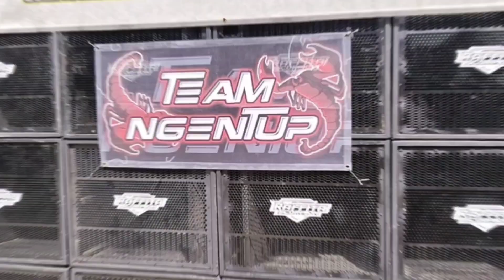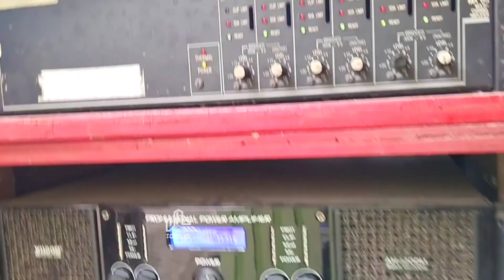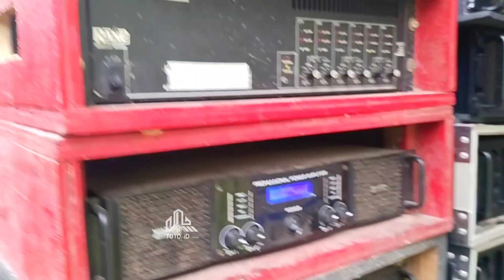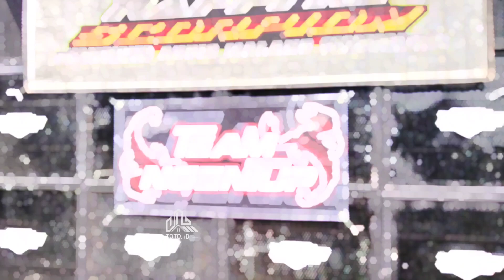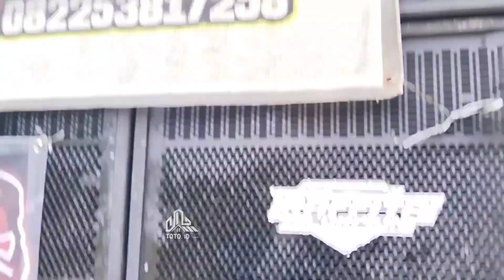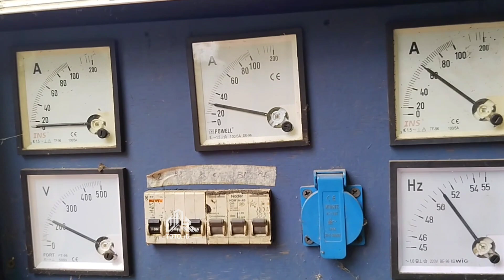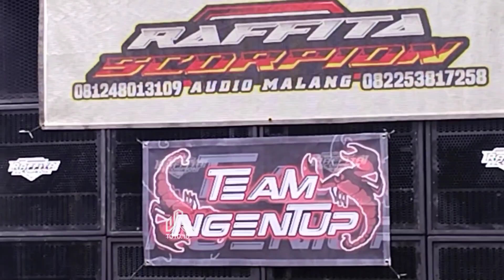ampuh tenan B4super Bas RAFFITA SCORPION‼️bersama penyewe dari pakisaji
cek sound
RAFFITA SCORPION
. Dalam rangka persiapan menjelang karnaval dipakisaji beesama team penyewa merasa puas akan memboyong RAFFITA SCORPION diacara karnaval bersih desa pakisaji kb. Malang